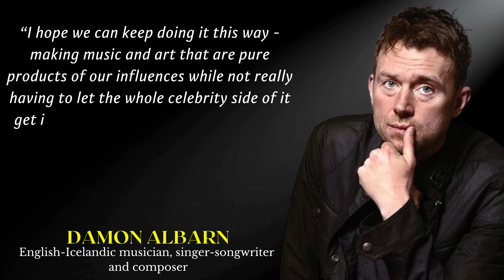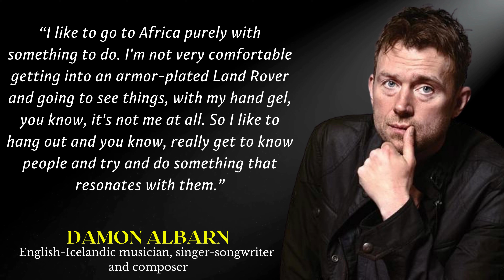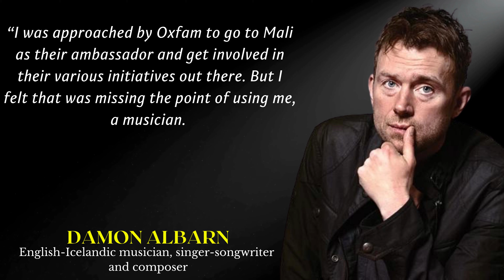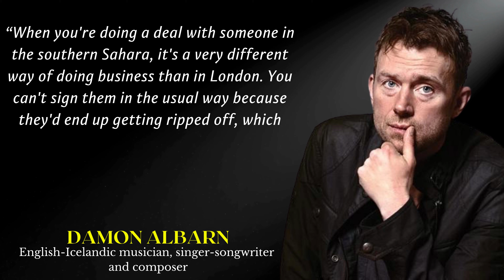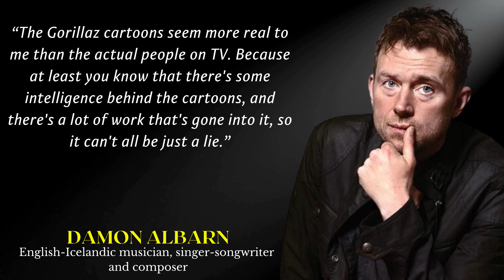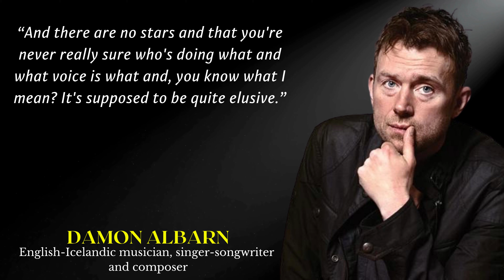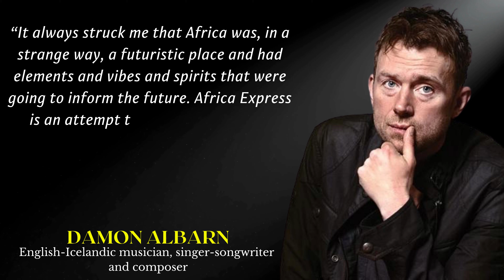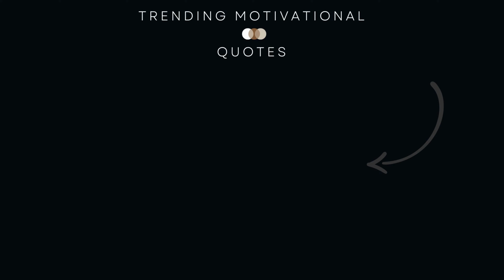Get Inspired: Damon Albarn's Guide to Unlocking Your Creativity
Get Inspired: Damon Albarn's Guide to Unlocking Your Creativity is a captivating exploration of the creative mind of Damon Albarn, the renowned musician, singer-songwriter, and frontman of bands like Blur and Gorillaz. Albarn's artistic journey has spanned genres and pushed boundaries, making him a source of inspiration for aspiring musicians, artists, and creatives worldwide. This collection presents his insightful quotes that delve into the depths of creativity, artistic expression, collaboration, and the power of imagination. From his reflections on the creative process to his thoughts on embracing experimentation, Albarn's quotes offer valuable guidance and encouragement for individuals seeking to tap into their own creative potential. Join us as we dive into the world of Damon Albarn and discover the keys to unlocking your own creativity.

This video presents a collection of amazing motivational quotes that can inspire and greatly impact your life. These quotes have the power to change your thinking and attitude, providing continuous motivation and inspiration whenever you need it. We strongly believe that these carefully chosen quotes, known for their transformative qualities, will benefit all of us in significant ways.